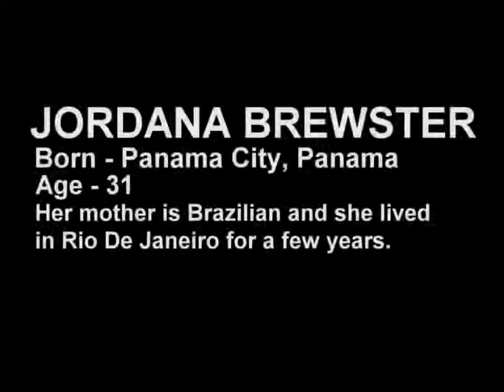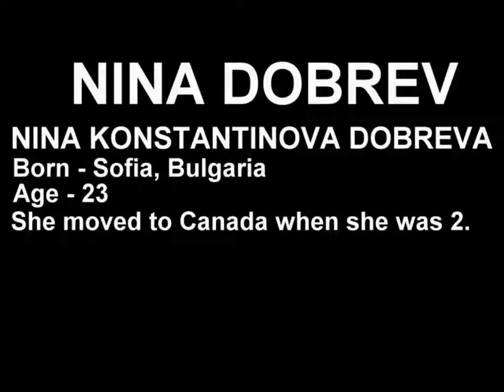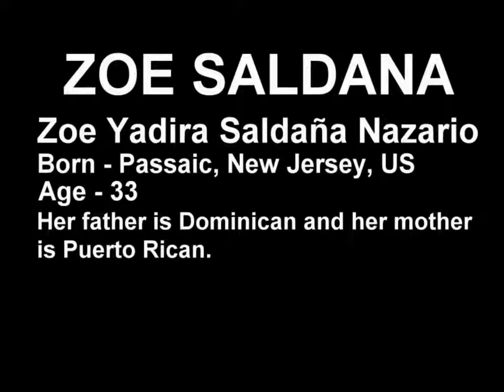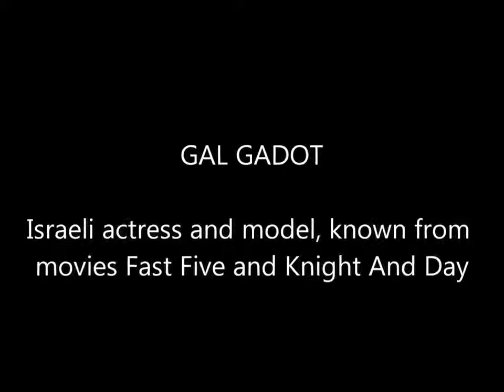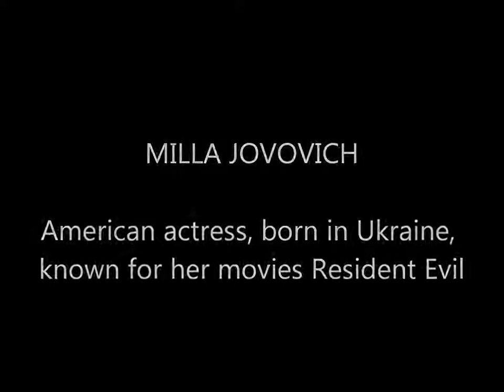Celebrities Speaking Different Languages Compilation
Clips of Celebs worldwide speaking different languages.